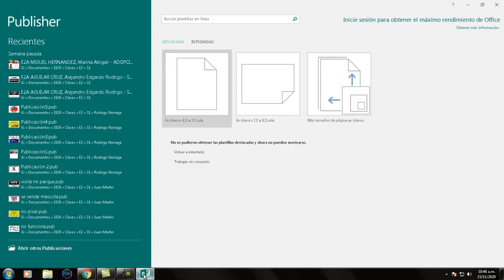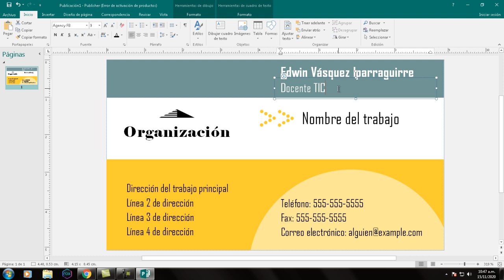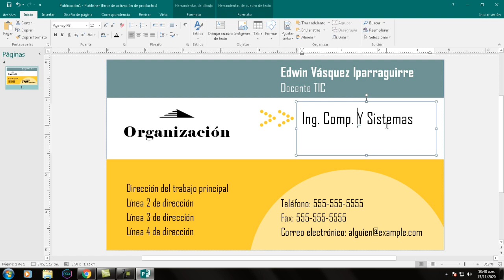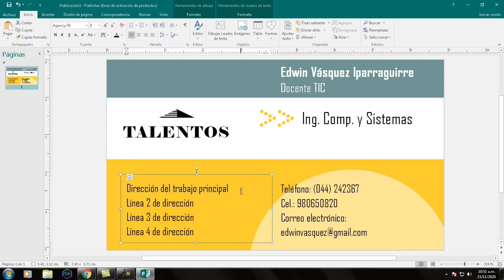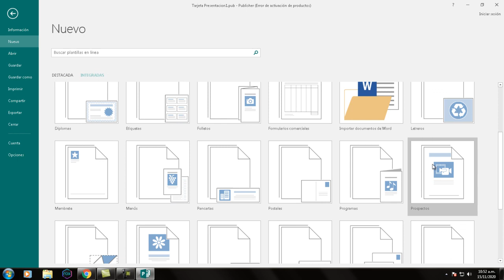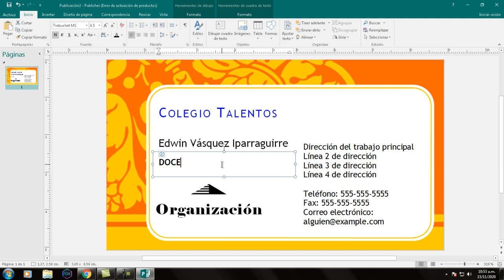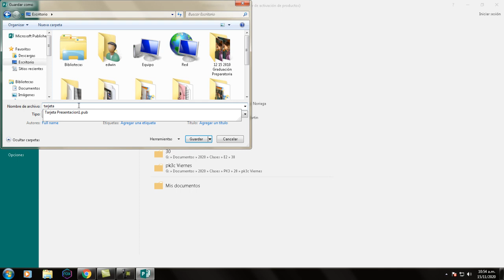Tarjetas de Presentación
TARJETAS DE PRESENTACION